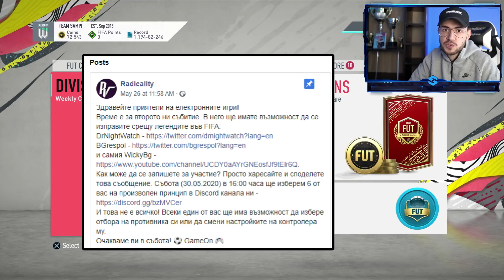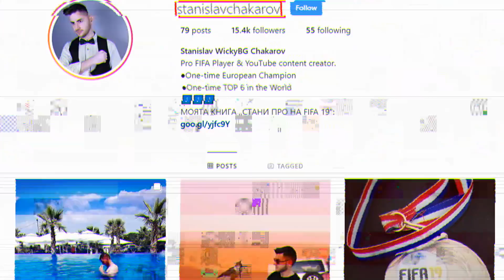99 RONALDO Е ТУК! ПАКНАХ 8 TOTS!!! FUT CHAMPIONS НАГРАДИ - FIFA 20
✅ Използвайте код ,,stas'' за 5% отстъпка в за всичко без електроника.